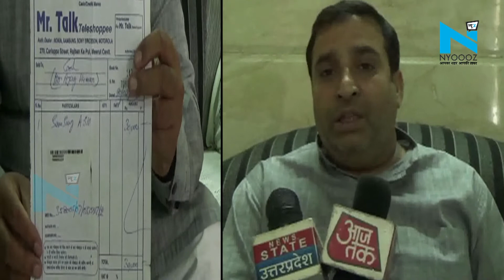मेरठ – स्मार्ट फोन की बैटरी हुई ब्लास्ट, कंबल में आग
मेरठ के लिसाड़ीगेट थाने का है, जहां एक व्याडपारी का मोबाइल फोन धमाके के साथ फट गया, जिससे कंबल व कपड़ों में आग लग गई। जानकारी के मुताबिक, इस्लामाबाद कॉलोनी में व्यापारी ज़ुबैर खान अपने परिवार के साथ रहते हैं। 27 नवंबर की सुबह जब वह अपने बेटे के साथ सो रहे थे तो उनका सैमसंग ए-5 मोबाइल धमाके के साथ फट गया।